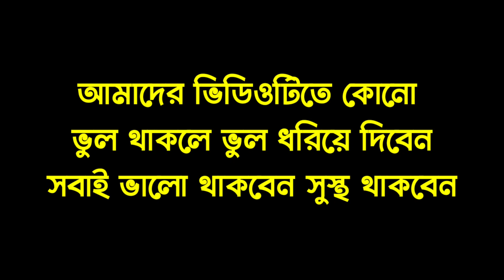নাপাক কাপড় পাক করার প্রাক্টিক্যাল নিয়ম | কাপড় পবিত্র করার নিয়ম